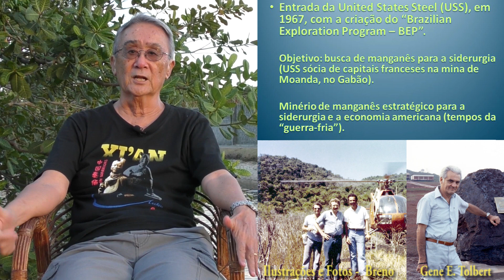50 ANOS DA DESCOBERTA DO Mn DO SERENO EM CARAJÁS (1967-2017) – Walter K. Hirata (Memórias)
HISTÓRIA VIVA DA PESQUISA MINERAL
Idealização e Produção – Fernando Matos

PRODUÇÃO CURA FILMES
SERIE – HISTÓRIAS DAS DESCOBERTAS DE DEPÓSITOS MINERAS

50 ANOS DA DESCOBERTA DO Mn DO SERENO EM CARAJÁS (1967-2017) – Walter K. Hirata (Memórias)
Salvador 20/05/2017

Walter K. Hirata geólogo formado pela USP em 1966, narra a saga da descoberta do Mn do Sereno (Ig.Sereno) pela CODIM em 1967, juntos com vários colegas de turma e de outros destemidos geólogos; Ricardo Francesconi, Décio Meyer (Alemão), Luiz A. Cavallon, Ysao Munemassa, Hélio Monteiro, Kenro Matsui, Luiz Fernando Zanini (gaucho). Três anos depois foi contratado pela Meridional por Gene Tolbert, se juntado a equipe do Breno em Carajás e nos trabalhos da Região do Parú-Jari no Amapá. Em 1971/1972, é criada a Docegeo e Gene Tolbert, que comandava a empresa, decide contratar os geólogos da Meridional e da Codim, incluindo Hirata. Nessa época a Meridional e a Codim encerram seus programas de exploração geológica e todo o trabalho de Exploração foi tocado pela DOCEGEO/Vale.

Nesse relato Hirata faz uma viagem no tempo lembrando dos seus companheiros de aventura amazônica e dos episódios que culminaram com a descoberta de uma das maiores Províncias Mineral do Planeta.

Faz uma análise das tecnologias adotadas pela CODIM e Meridional atestando que o uso do Helicóptero fez a CODIM ganhar a corrida na disputa pela riqueza mineral dessa área desconhecida e inóspita do Brasil.

Vídeo editado em março de 2017

Imagens - Fernando Matos
Ilustrações e Fotos -  Breno dos Santos e Walter Hirata
Reportagem e Edição – Fernando Matos
Produção – CuraFilmes